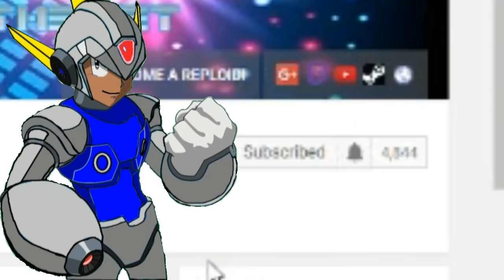SMG4: Guards - The Vacation! REACTION!!!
Despite these sinuses, this was pure comedy gold. XD

Today, I thank you all for 7,500 subscribers, and of course react to the newly guards video on SMG4's channel!

WE NEED LEVELS FOR THIS CHANNEL FOR MEGA MAN MAKER MONDAYS, GUYS!